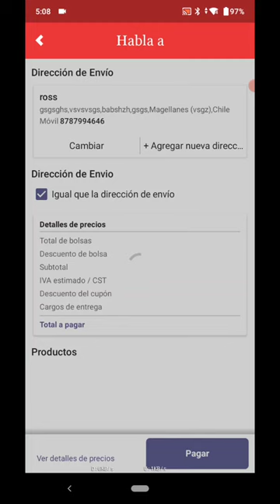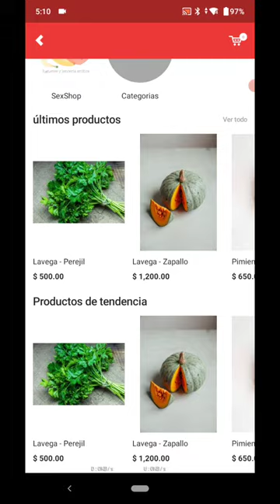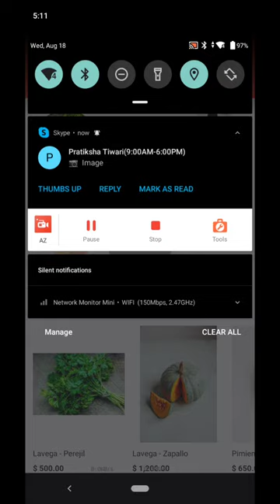1629287315818 payment working fine